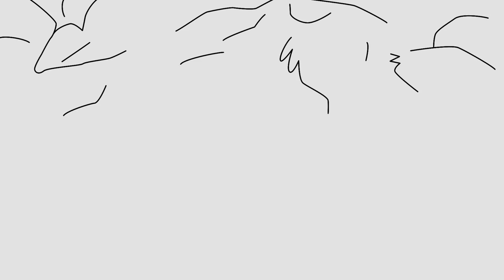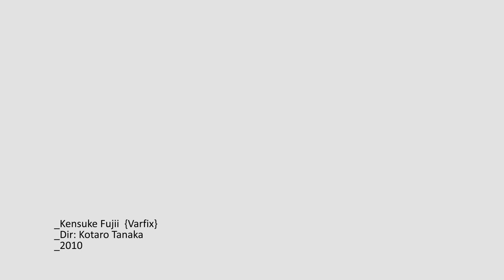Varfix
Directed by Kotaro Tanaka. Screened at the International Film Festival Rotterdam 2011.

Cartoon bombs explode in an abstract animation. The images were selected for their contrast to the music. Witty visual art. Screened before Hot as Hell: the Deadbeat March.